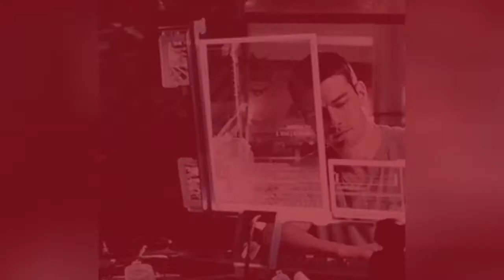25 Oscar Categories That Need To Exist 💎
Is there anything greater than millionaires in bespoke haute couture ensembles giving one another gold statues? Nope! Thats why, every year, people across the world smush their faces against a television screen to watch the Academy Awards. Its not enough tospend cold, hard cash to watch famous people pretend not to be famous, we need to see them win awards for it. For some reason, despite changing tastes, there are some must-have Oscar categories that havent been integrated into the ceremony. Once again it seems like its up to the riff raff to designate the new Oscars the world needs. Its the will of the peoplethese new Academy Awards categories come to pass.There aresome Academy Awards you won't believe don't exist. There are noawards, for instance, for best casting, title creation, ortrailer,even though all those things play huge parts in the process and enjoyment of a film. The first step in rectifying Oscar categories is figuring out exactly what needs to be recognized at the Academy Awards. Creatives, by their very nature, are incredibly needy people, and the Academy should keep them all happy by bestowing as many trophies on them as possible, be theya sad Affleck brother or the personplastering a dead mans face onto a stand in with creepy CGI.Add the Oscar category you'd love to see introduced in the comments below.Photo: Dave_B_/flickr/CC-BY 2.0
0:00 - Intro
0:00:08 - Best Thousand-Yard Stare
0:00:15 - Best Regional Accent by an Actor Who Earned It
0:00:24 - Best Product Integration (Brought To You By GE)
0:00:32 - Saddest Affleck Brother
0:00:39 - Bravest Weight Gained for A Single Film
0:00:47 - Best Screenplay About How Writers Are The Real Heroes
0:00:56 - Most Believable CGI Face In A Beloved Science Fiction Franchise
0:01:06 - The \"Sorry About Crash\" Retroactive Best Picture Award
0:01:15 - Best Use of Expository Dialogue
0:01:23 - Most Boring Celebrated Film
0:01:31 - Best Shot Of A Disaffected White Guy Staring Out A Window
0:01:40 - Best Trailer for a Film That
0:01:50 - Best Biopic About a Historical Figure You Nearly Forgot About
0:02:00 - Least Realistic Computers
0:02:08 - Least Intrusive Motion Capture
0:02:16 - Least Regrettable Post Credits Sequence
0:02:24 - Best Streaming Network Original Production
0:02:32 - Best Scene Filmed In A Single Take
0:02:40 - Most Creative Costuming
0:02:47 - Best Title Design
0:02:54 - Funniest Movie of the Year
0:03:01 - Best Fight Choreography
0:03:08 - Best Ensemble Casting